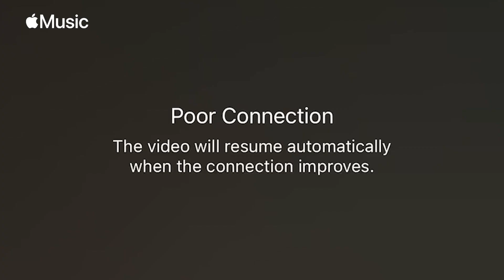OTHERtone with Pharrell, Scott, and Fam-Lay - Alana Haim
Alana Haim of the incredible sister band, Haim, joins OTHERtone to tell Pharrell, Scott, and Fam-Lay about her new foray into acting. She has gained critical acclaim for her first feature film directed by Paul Thomas Anderson, Licorice Pizza. Despite some minor internet issues (thanks to Mercury retrograde), this is one of P's favorite episodes yet.

Get OTHERtone on Apple Music first, every other Sunday

OTHERtone is a glimpse into the minds of our culture's unicorns, and how they think about life, art, and everything in between. Float in the stream of culture alongside Pharrell, Scott, and Fam-Lay as they link up with the most brilliant spirits from the worlds of music, tech, business, art, and fashion for conversations that are human, inspiring, unexpected… and fun.